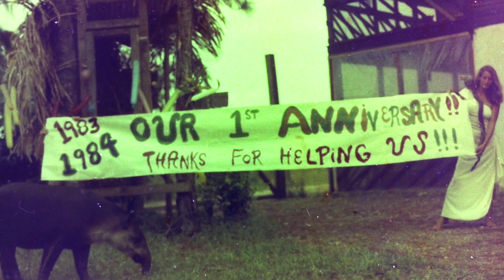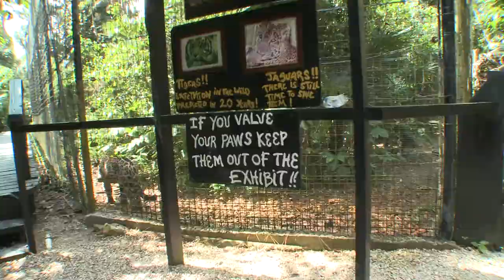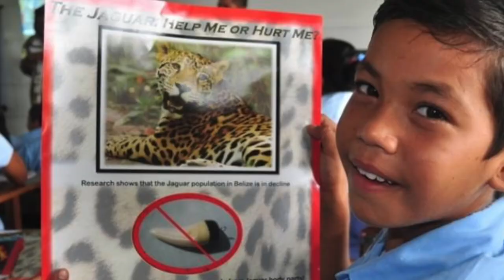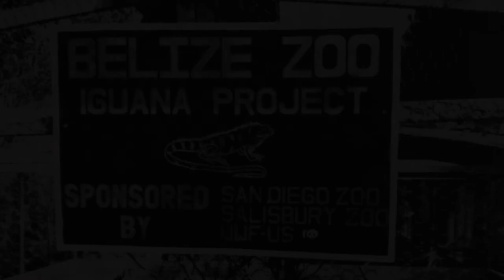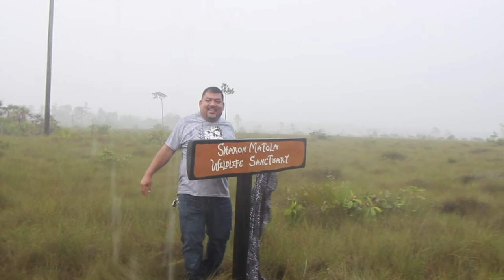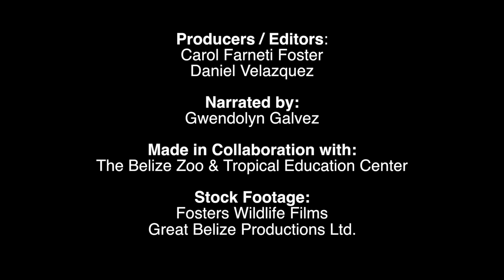The Belize Zoo 40th Anniversary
The Belize Zoo and Tropical Education Center celebrates 40 years of conservation work in Belize.